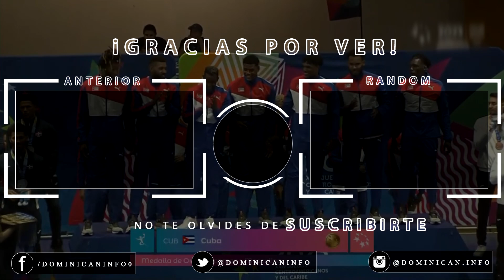Cuba 🇨🇺 vs República Dominicana 🇩🇴 Balonmano por la medalla de oro 🥇 |Juegos Centroamericanos 2023